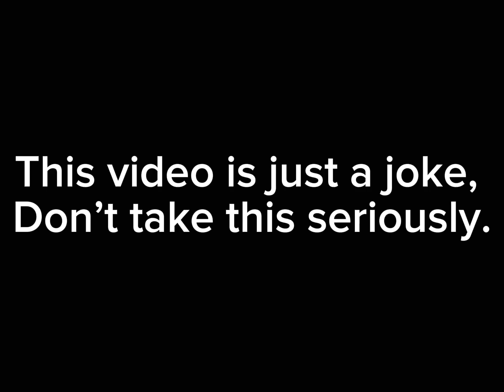Joy in McDonald’s 🤣😂 ib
This video was only a joke, I featured @Pink_Drawings. I also featured @Angie_Annie and @Dolly_Bubbles